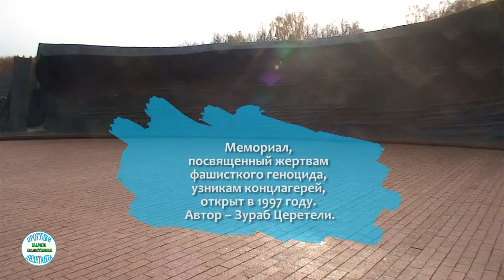Памятник узникам концлагерей - Трагедия народов (Кутузовский проспект, парк Победы)